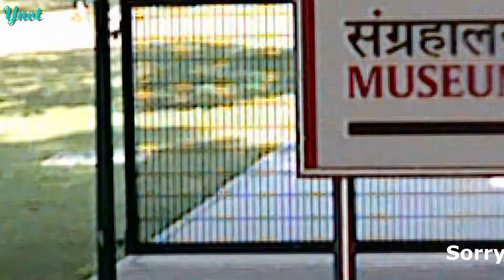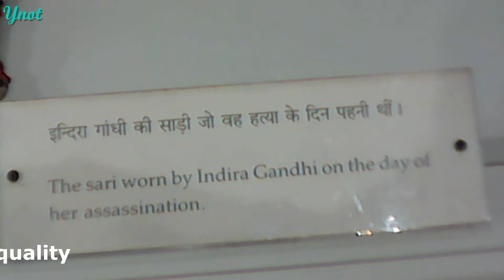A day in New Delhi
North India Series (Part - 13) | A day in New Delhi